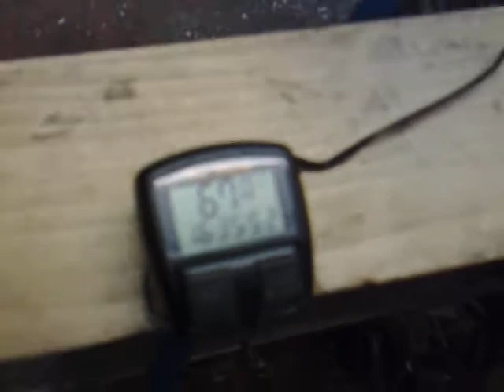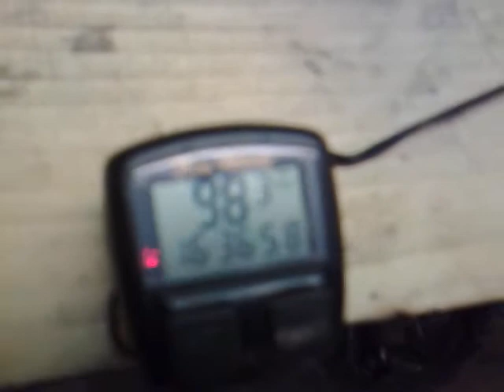Home made steam engine working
Working steam engine making 110km/h Using compressor for steam: giving 8 bar pressure
Aurumasin suruõhu pealt töötades. Jalgratta spidomeetri järgi saavutas hooratas kiiruse 110km/h